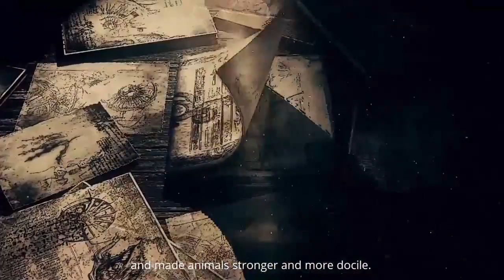Steam Hammer Gameplay - New Muliplayer Survival Game - Early Access - First look!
Hello! Today we play Steam Hammer!

Steam Hammer is the first hardcore sandbox RPG in a steampunk setting featuring survival elements. Here you'll find all the advantages of sandbox games in the mysterious world of steam engines.